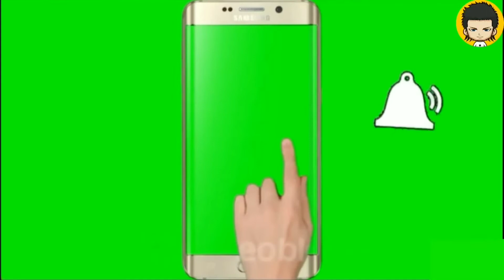Green screen intro 3